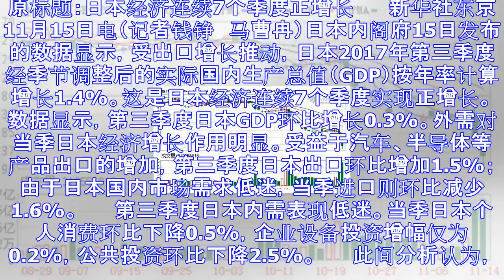日本经济连续7季度正增长 个人消费表现却仍低迷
原标题：日本经济连续7个季度正增长 　　新华社东京11月15日电（记者钱铮　马曹冉）日本内阁府15日发布的数据显示，受出口增长推动，日本2017年第三季度经季节调整后的实际国内生产总值（GDP）按年率...